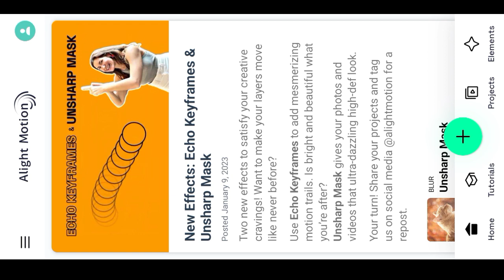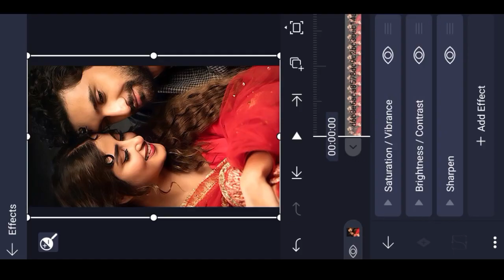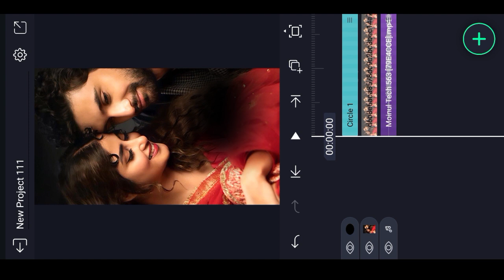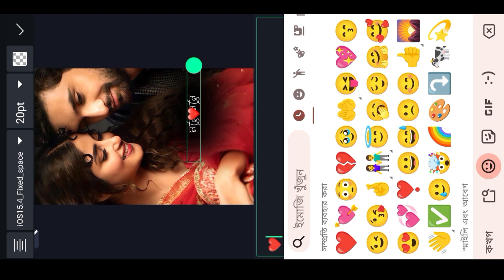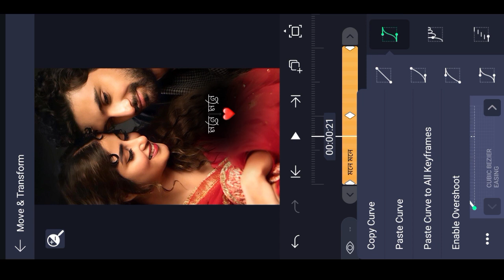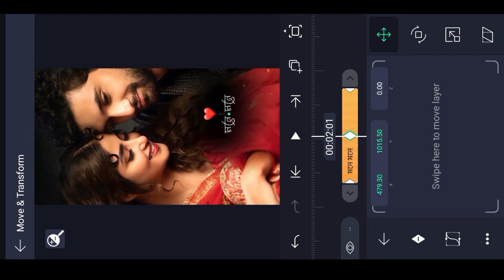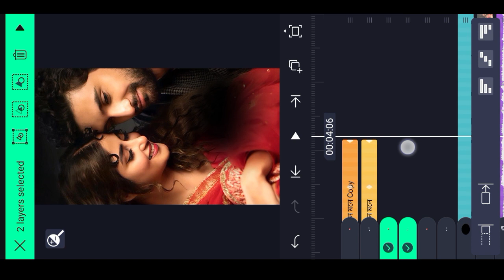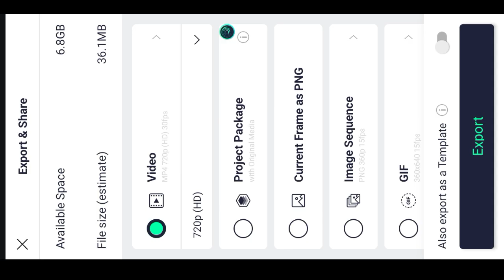New Instagram Tiktok Viral Lyrics Video Editing Tutorial Bangla | Alight Motion XML Video Editing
● Download Links ●